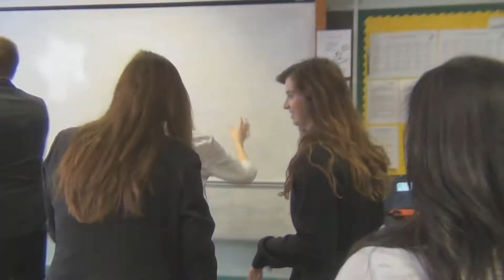A Goodbye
A warm goodbye from Ash in their final year... [2013]